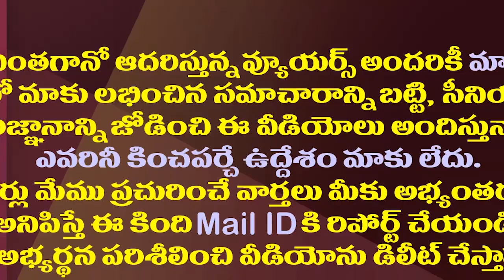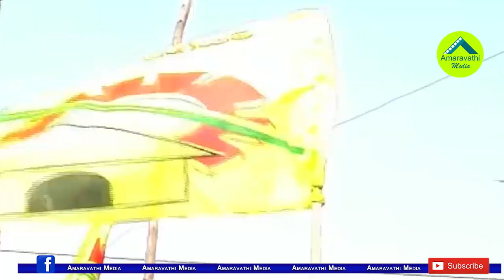తిరుపతి స్టార్ క్యాంపైనర్లుగా బాలయ్య, లోకేష్| Balakrishna Ready to Campaign For Tirupati By Poll